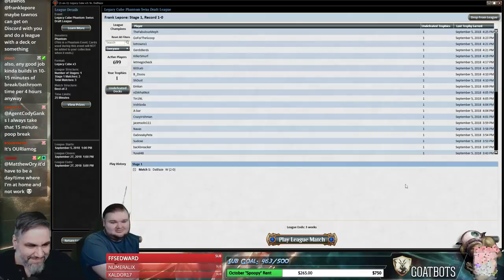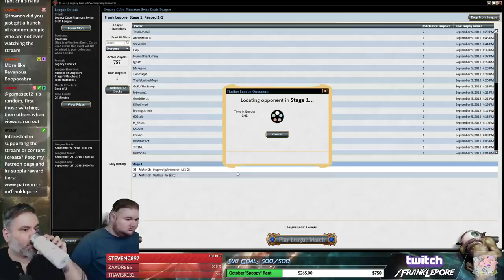(Magic Online) Legacy Cube Draft #2 - 9/6/18